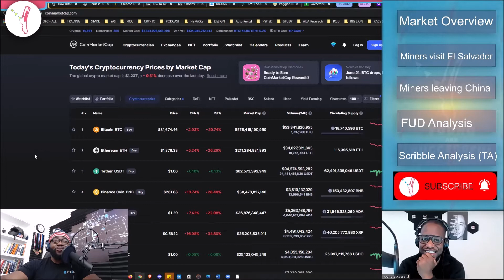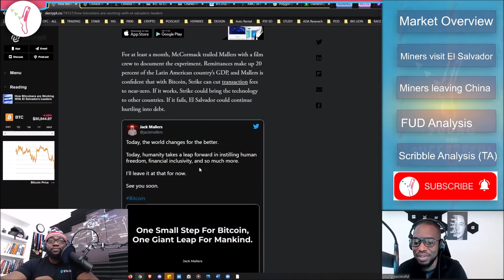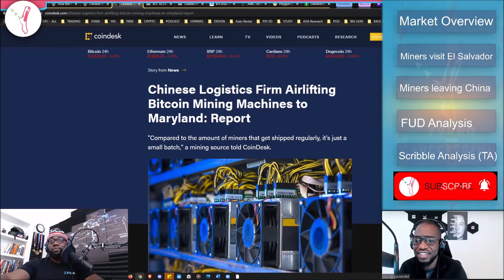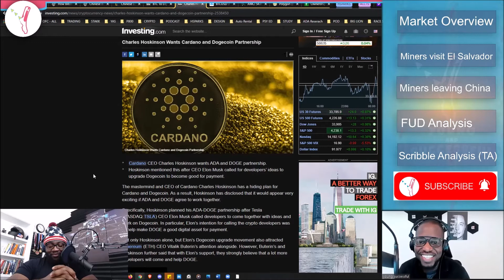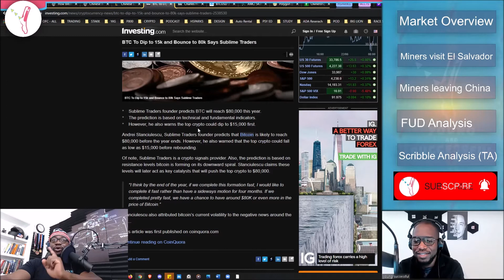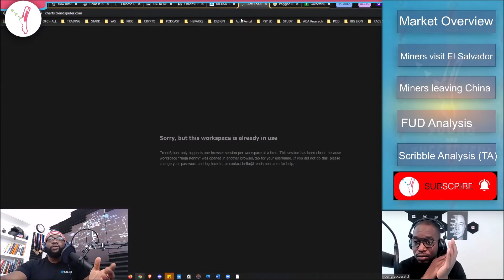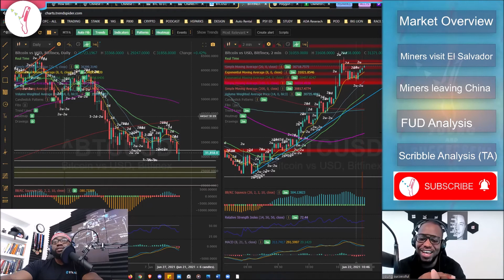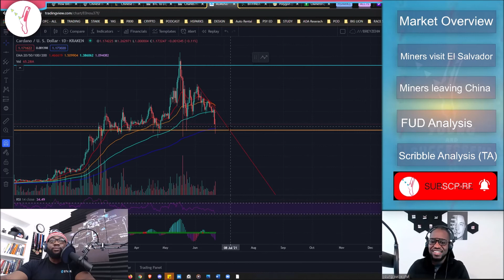BITCOIN MINING LEAVING CHINA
* We are NOT payed by coin base or crypto.com.

The Goal is to educate, motivate and build one another through shared Knowledge and success.

Articles: